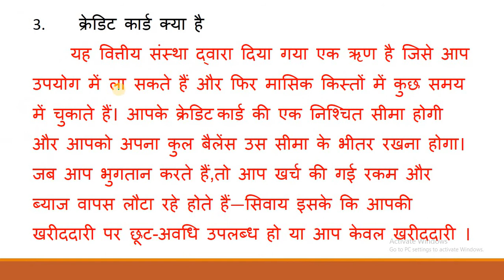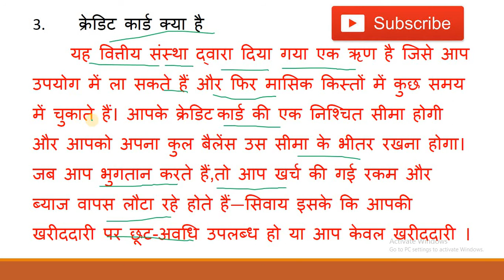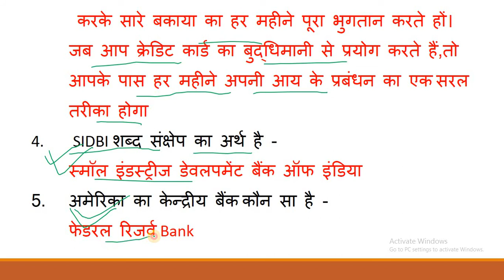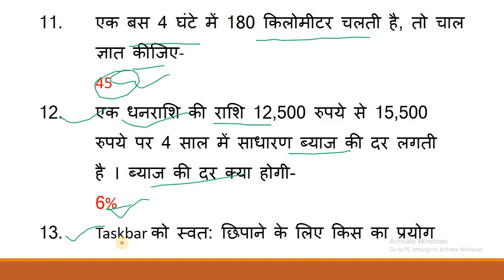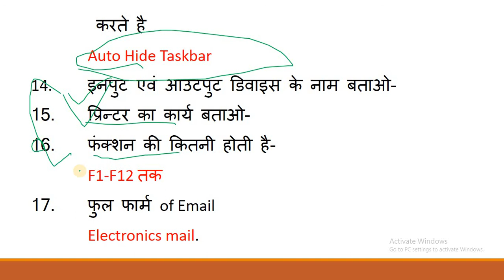UPSSSC ASSISTANT ACCOUNTANT INTERVIEW 26 NOVEMBER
UPSSSC ASSISTANT ACCOUNTANT INTERVIEW 26 NOV IMP. QUES ANS.